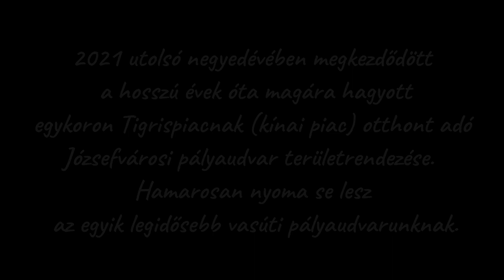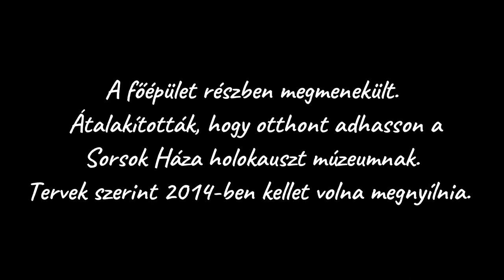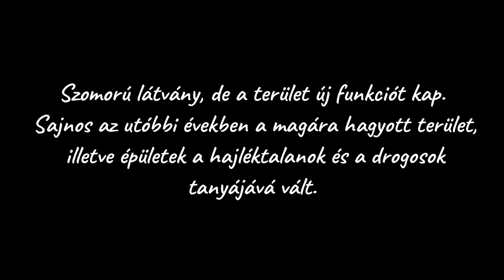Az eltűnő Józsefvárosi Pályaudvar